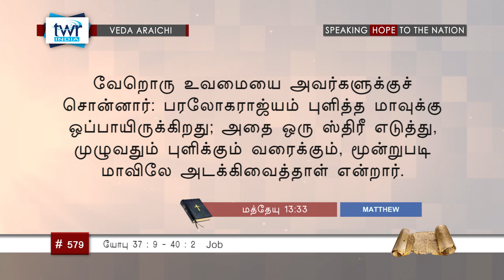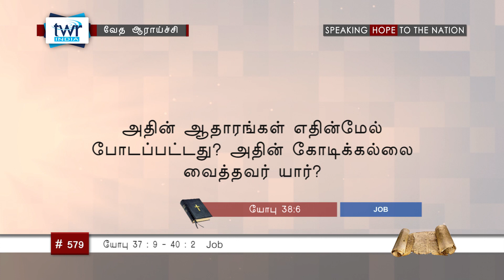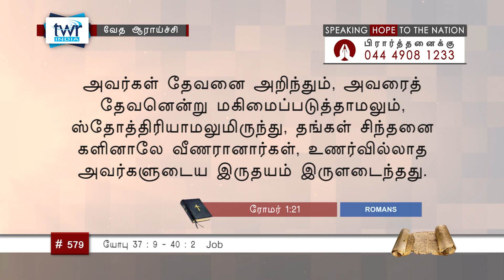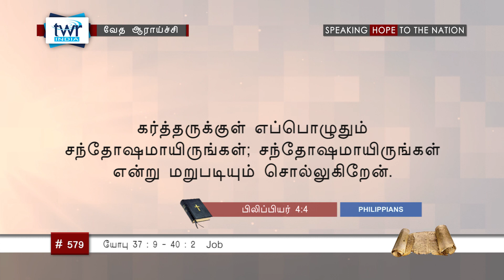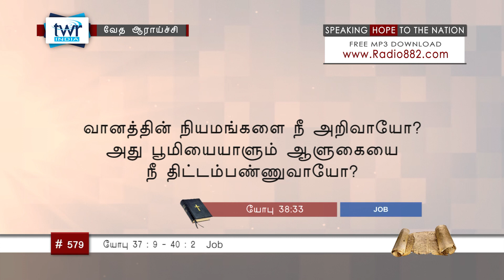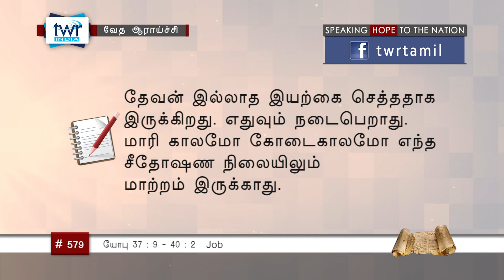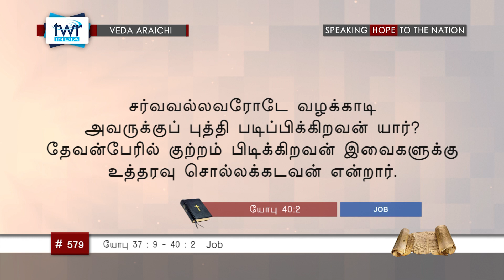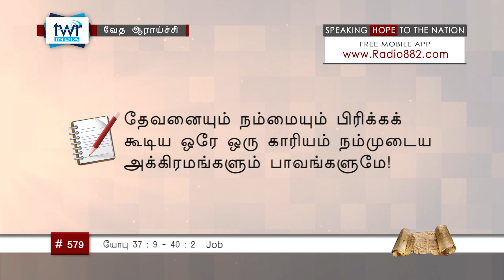TTB யோபு 37:1 - 40:2 (#0579) Job Tamil Bible Study